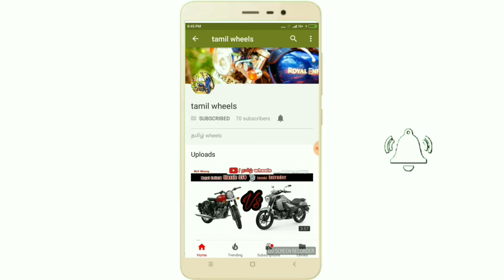Volkswagen black & white edition review in tamil / விமர்சனம் தமிழில்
ramani cars pvt ltd
M.Manikandan